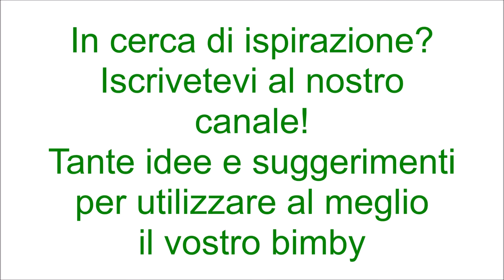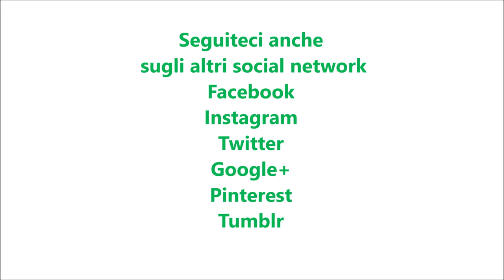Rose del deserto al cioccolato bimby per TM5 e TM31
Ingredienti:
150 g di zucchero semolato
150 g di burro morbido
300 g di farina di tipo "00"
2 uova
1 cucchiaino di lievito per dolci
1 bustina di vanillina
½ fiala (1 ml) di esseza d'arancia
350 g di corn flakes al cioccolato
60 g di cioccolato fondente